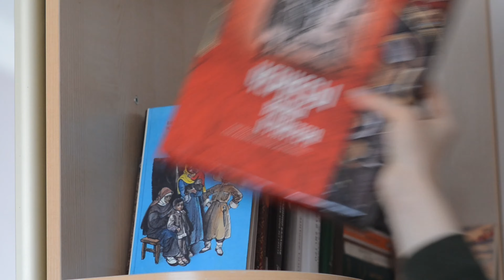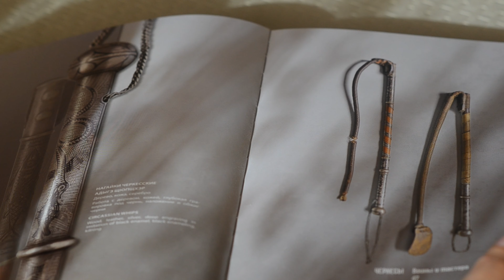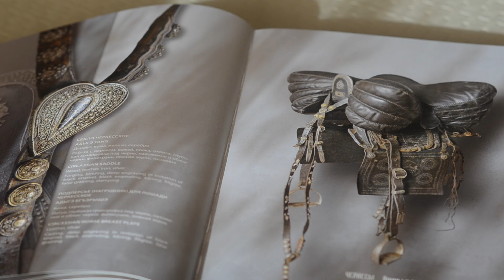Circassian horse breed | Черкесская порода лошадей | Адыгэш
Доступны субтитры на английском и русском языке.